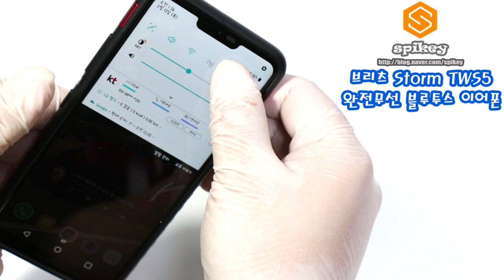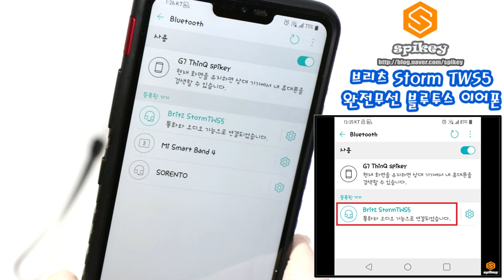브리츠 StormTWS5 완전무선 블루투스이어폰 제품설명 오토페어링